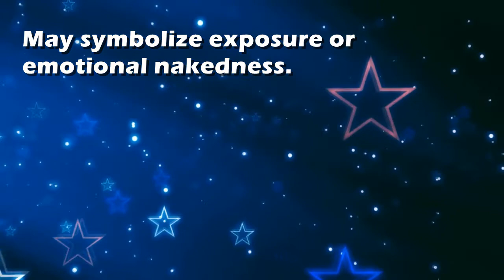Bald : Dream Interpretation and Dream Meaning by TellMeMyDream.com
What does dreaming about 'bald' means?
In this video from TellMyMyDream.com we explain and interpret the meaning of a dream about  the 'bald' psychic symbol

The symbol: bald in a dream can be interpreted and explained as follows
'May symbolize exposure or emotional nakedness.'.